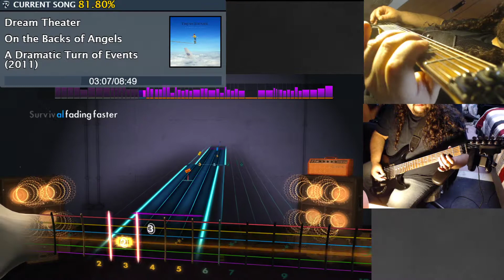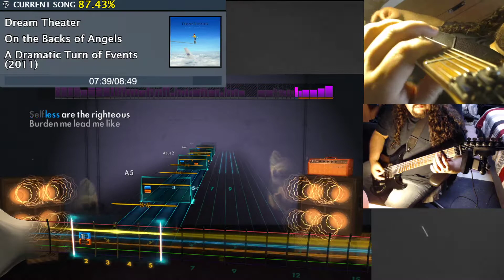On the Backs of Angels - Dream Theater - Rocksmith Rhythm Sightread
Yuck, I think you can tell how terrible I'm going to play this song with those opening arpeggios. Yeah, I really didn't remember how bad I played this, I probably shouldn't even upload it it's so bad!

Oh, and about 7 minutes in I realized I was using the guitar I'm not used to using. Although I think that wasn't that much of an issue.